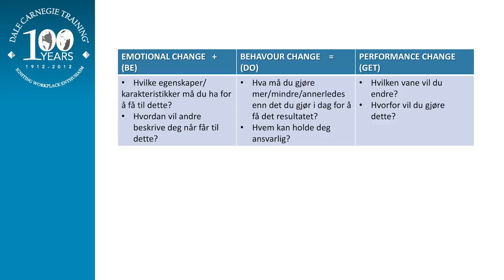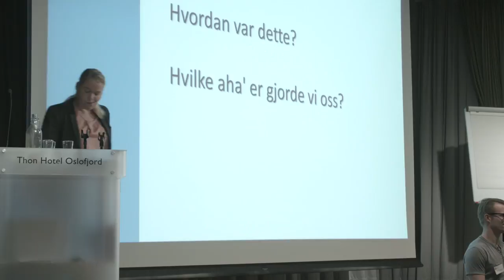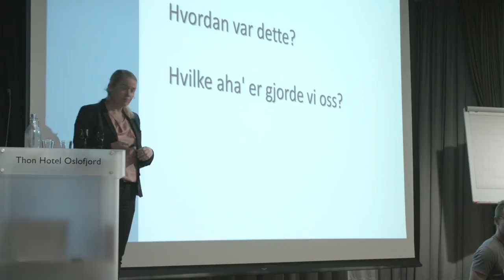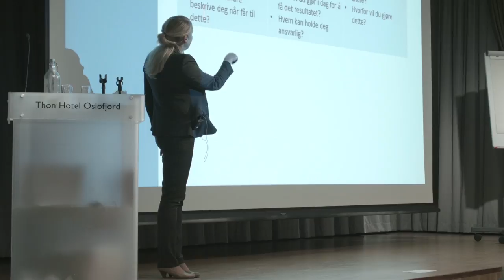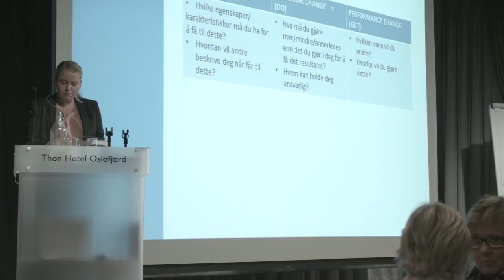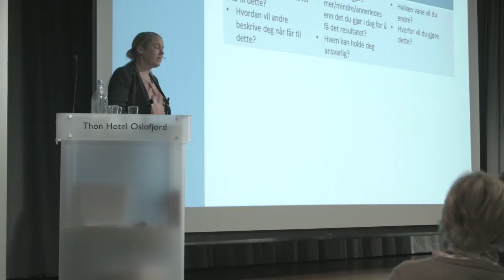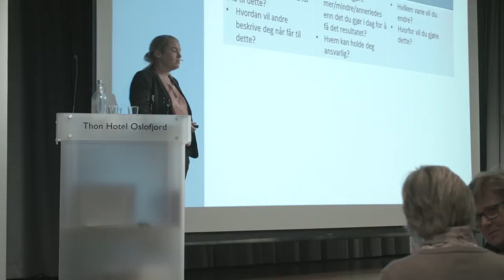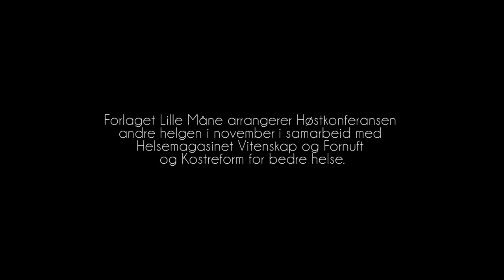Ingrid Schjelderup Bygland - Forandring i praksis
HØSTKONFERANSEN 2015

Ingrid S. Bygland jobber for Dale Carnegie Training i Norge. Skal du endre kostholdet ditt? Du kan trenge hjelp i å hvordan endre vaner. Dette foredraget gir deg innspill og praktiske råd.